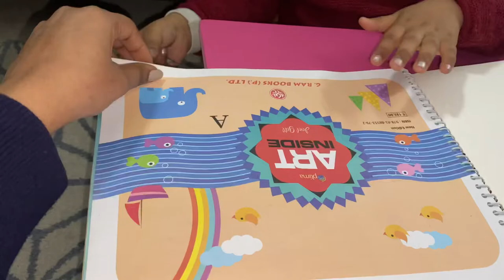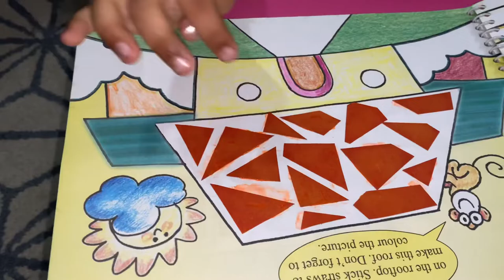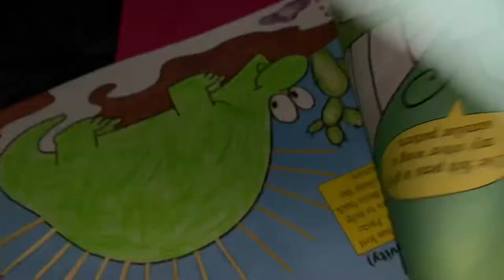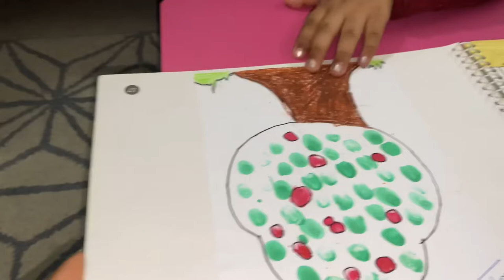colouring-tips kids studytime school worksheet Mirayah’s love colouring 🎨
In this video Mirayah aka (Ammu) will show you the process of colouring and how neatly she does the colouring in her notebook.

Please watch it and show some love